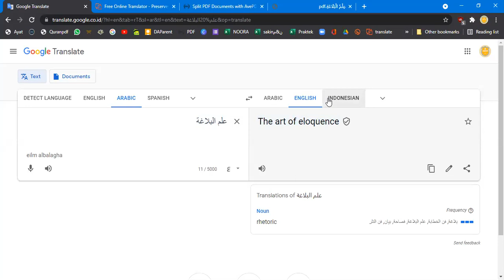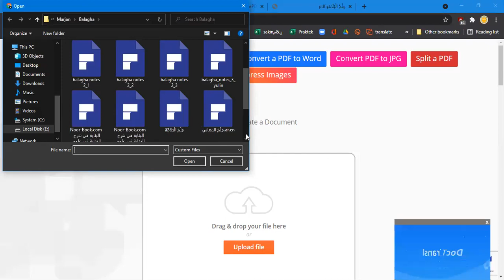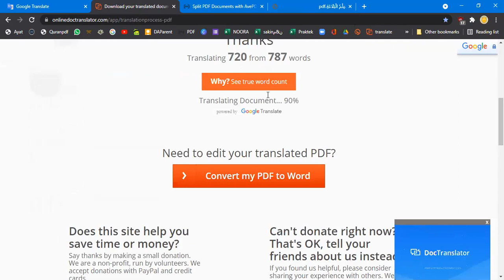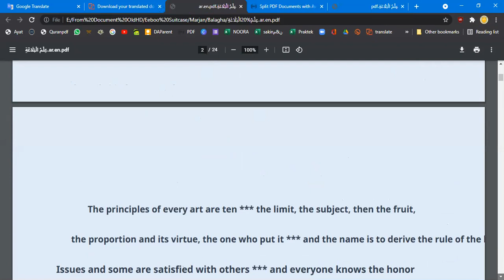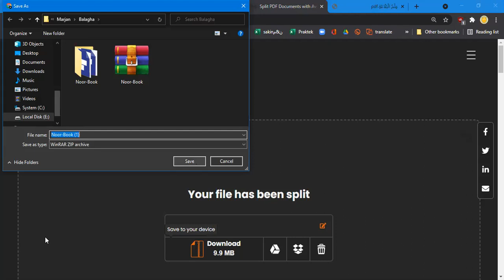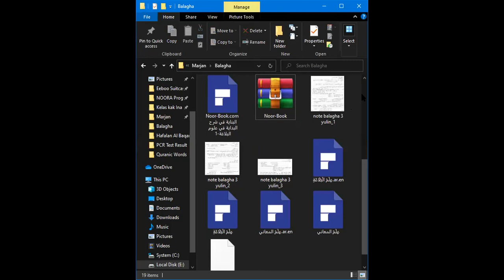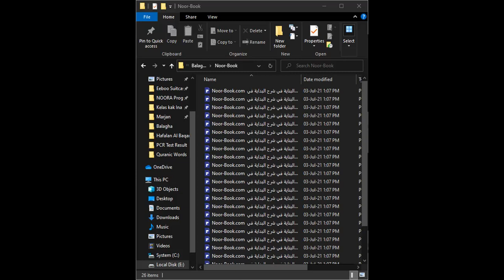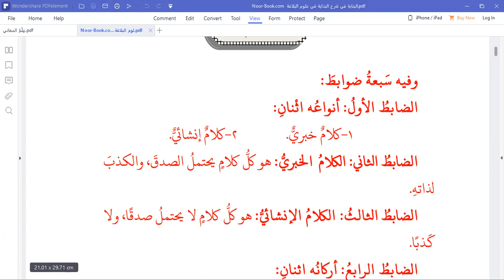Tutorial Terjemahkan File PDF ke Bahasa Lain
Menterjemahkan file PDF yang berisi bahasa Asing ke bahasa Indonesia atau bahasa Asing lain sekaligus dengan menggunakan fitur GRATIS dari website onlinedoctranslator.com